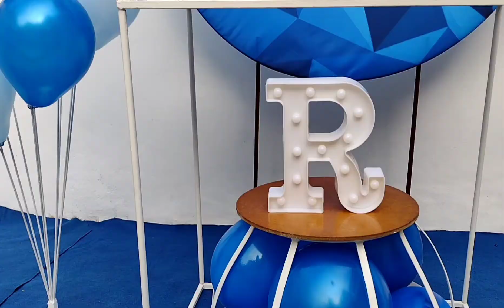Festa Mosaico Azul